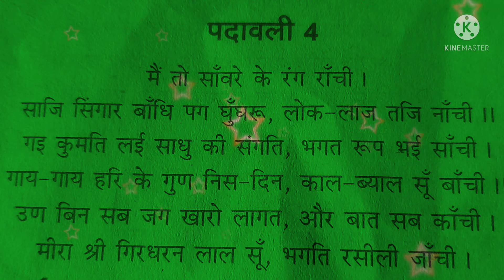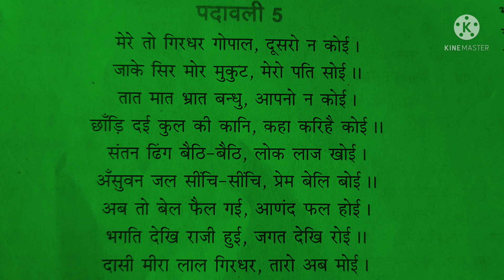पदावली। padavali।पदावली (मीराबाई),padavali vayakhya।padavali meerabai।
पदावली। padavali। पदावली व्याख्या।पदावली class 9th class।padvali meerabai।